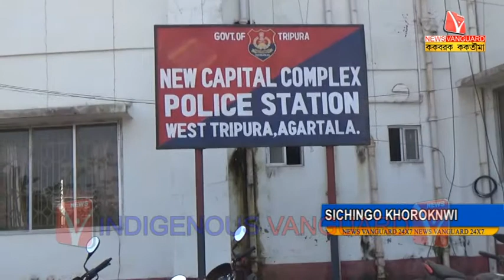// KokborokNews // Kokborok Vanguard // Tripura Agartala